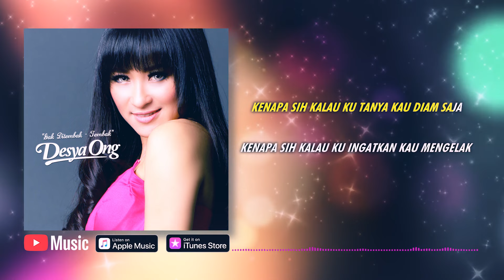Desya Ong - Gak Ditembak Tembak (Official Video Lyrics)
Artist : Desya Ong
Title  : Gak Ditembak Tembak (Official Video Lyrics)
Composed by : Gavet

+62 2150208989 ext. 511